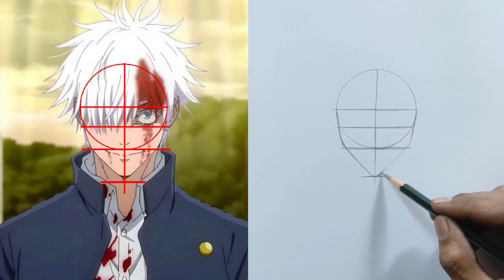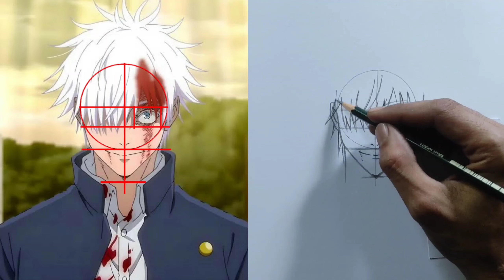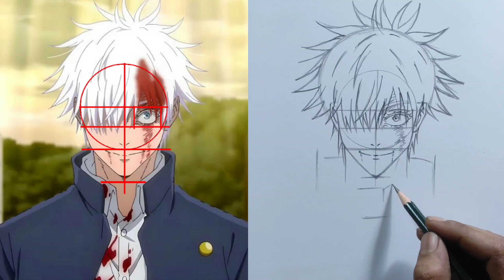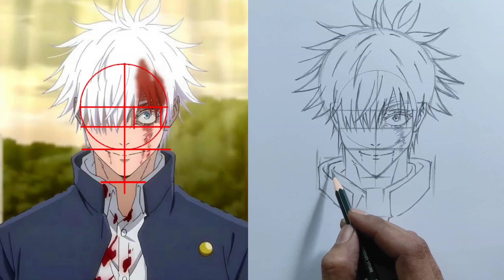Cara Menggambar GOJO Satoru - Jujutsu Kaisen | Cara Menggambar Anime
Semoga tutorial di dalam video, bisa bermanfaat buat kawan2 yang belajar menggambar anime🙏.

-A4 Paper
-6b fcc (Sketsa)
-2b, 4b, 6b, 8b
-Tissue
-Kuas
-Drawing Pen 0.1/0.4